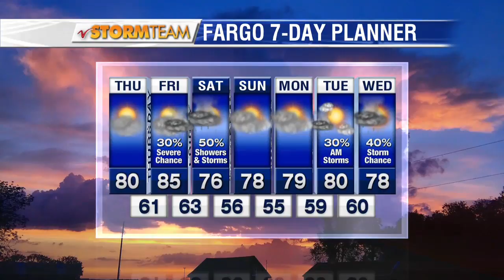Weather Morning Forecast May 31